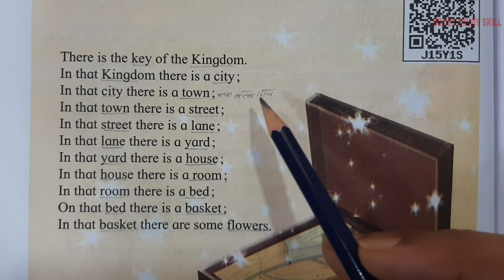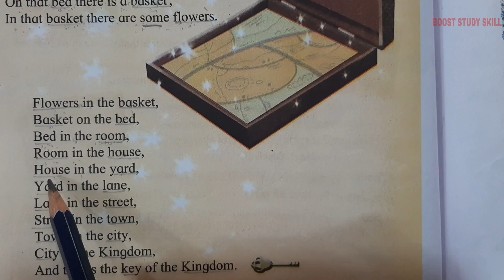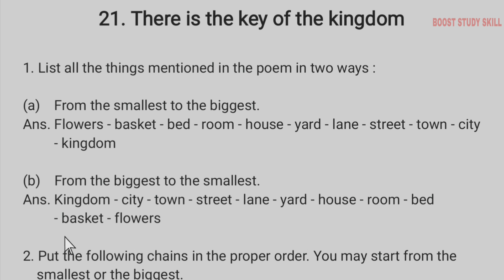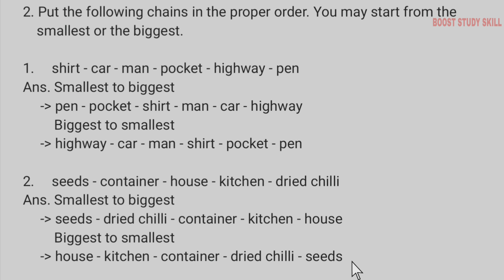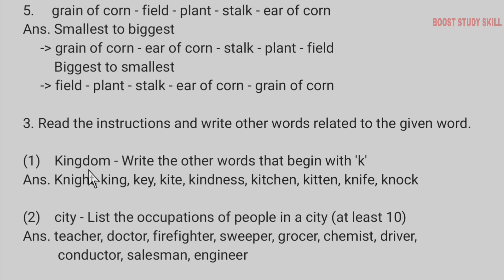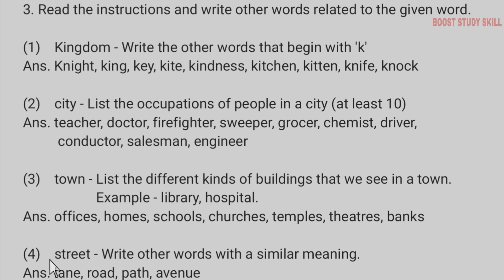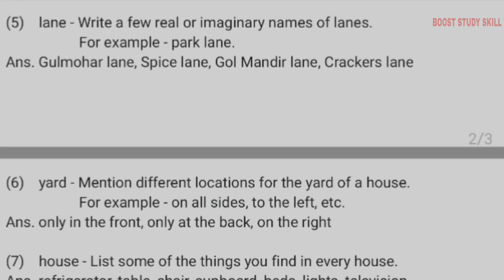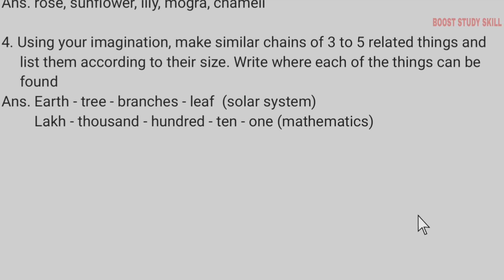3rd Std - English - Chapter 21 There is the key of the kingdom explained in hindi with answers